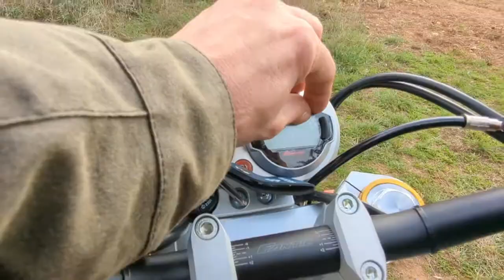Fantic CABALLERO 125 Scrambler Black 2023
Primer dia...

Bienvenidos!